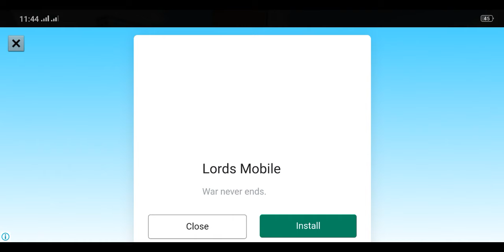Air jet flying balloon futuristic flying taxi cab top transporter games 2019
High graphic games
  kids game

Air Jet Balloon Flying Taxi Game 2019 is like airplane transforming car driving games 2019 that gives you the opportunity to show your skills as airplane pilot driving futuristic flying jet hot air balloon as flying taxi to transport passengers and rescue injured ones in city survival mission. Like drone taxi flying cars and flying sports car simulation games Air Jet Balloon Flying Taxi Game 2019 is like driving futuristic flying car simulator 3D where you fly hot air balloon in the city to provide pick and drop service as transportation driver. Pick and drop passengers from roof tops of skyscrapers in best modern taxi car transporter games.

This crazy flying taxi games take passengers to their desired destination in flying air jet balloon taxi flight and discover the amazing city. While playing this taxi simulator 2019 best games for kids, you will get a realistic experience better than other taxi transportation flying games and enjoy the best of airplane jet car transporter games 3D which is indeed a fun ride of flying jet transport car flying games. Be careful in driving hot air balloon jet in flying taxi games 2019 and enjoy safe landing in the designated parking spot. Flying, Landing and Parking is what you need to master as jet flight pilot driving simulator.

Do you love Futuristic flying car taxi games? We bring a marvelous amalgamation of hot air balloon games and transport taxi driving games with flying air jet for kids in top addition of futuristic flying taxi car transport games. Rescue the injured ones in city. Rush for their survival and play as hero. This flying air jet balloon taxi simulator which is a flying jet taxi airplane car to begin futuristic journey. You will drive in Air Jet Balloon Flying Taxi Game 2019 around the city for transport and survival rescue mission in this free taxi transport simulator. Drive like a furious taxi driver or fly a futuristic airplane car taxi in sky. Enjoy beautiful scenery while you perform your transport passenger duty in this finest of hot air balloon airplane jet transport games for kid.